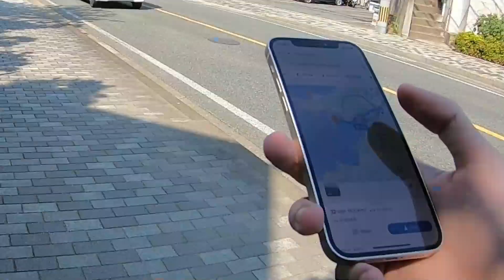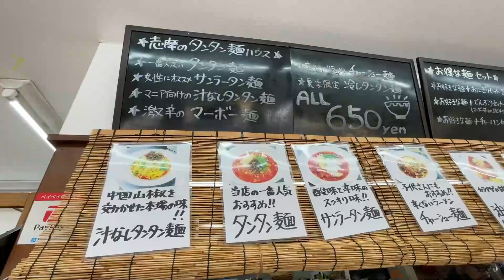I get lost when cycling in Itoshima | ปั่นจักรยานหลงๆที่อิโตชิมะ | JapanVlog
ติดตามผลงานอื่นได้อีกที่